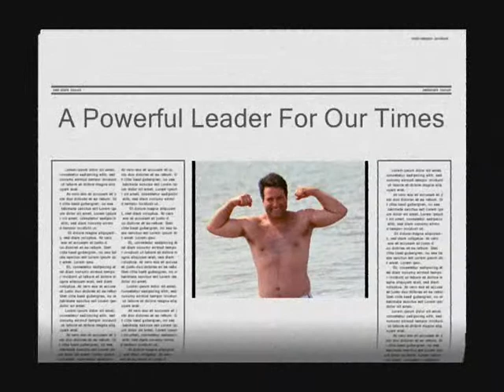A History of Chris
The editor-in-chief of the Ghormeh Sabzi Register is the subject of this campaign ad.